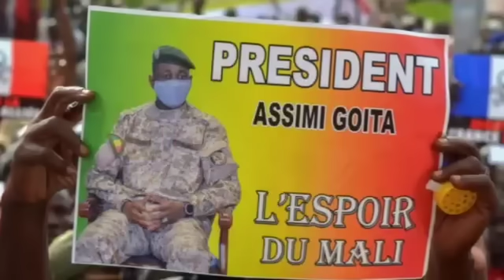Bravo à l'armée Burkinabè ce 1er Septembre, voici enfin ceux qui livrent les armes aux terr0ristes.